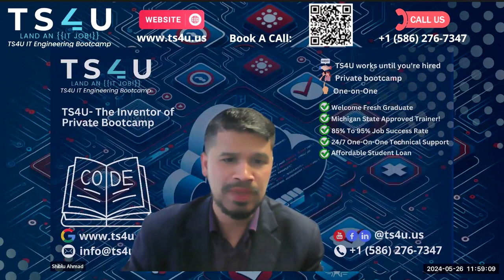Anika's Perspective TS4U Roadmap Alignment with Job Market | TS4U IT Engineering Bootcamp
- The TS4U bootcamp roadmap is aligned with the job market and efficient for interviews.
- Following the roadmap and instructions provided by coaches is the best way to prepare for the job market.
- Avoid relying on YouTube videos for learning, as working closely with coaches is more effective.
- Coaches understand individual learning styles better than AI or YouTube.
- Staying focused and following the roadmap will lead to better productivity and success in the job market.

Our Office address:
30500 Van Dyke, Ste- 201